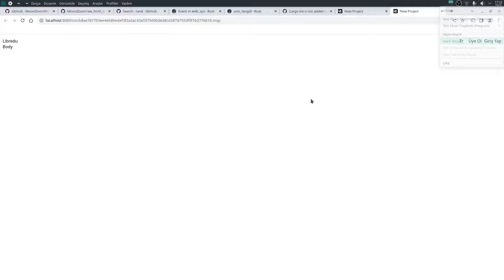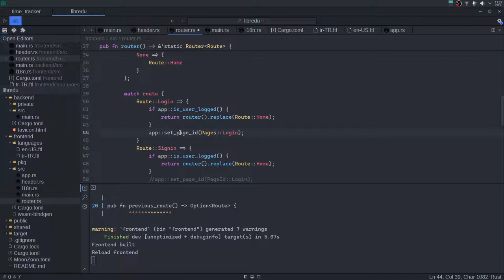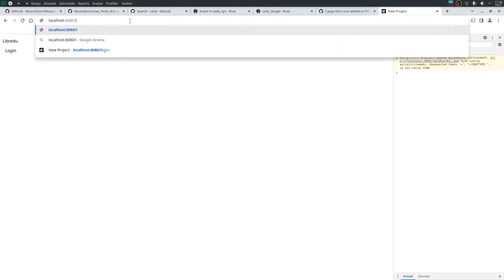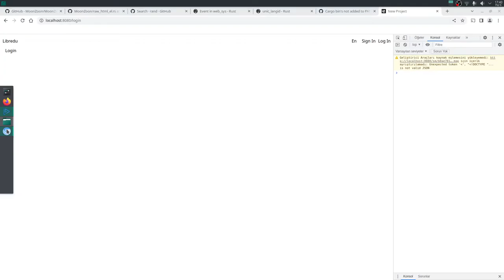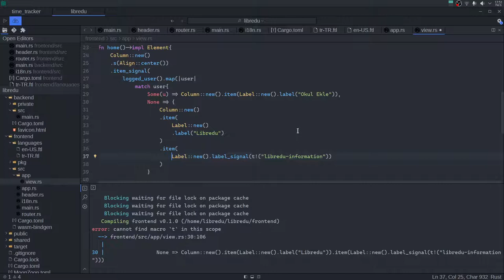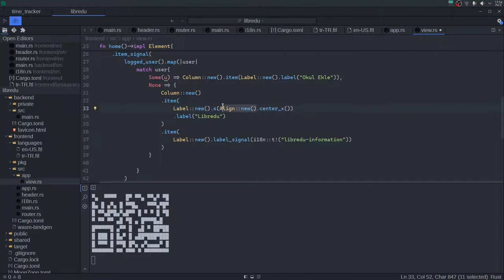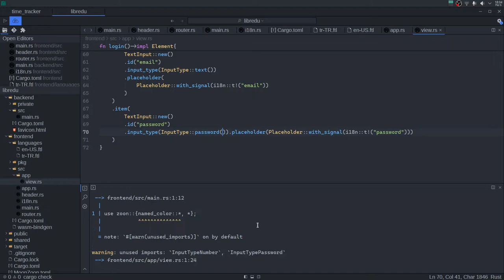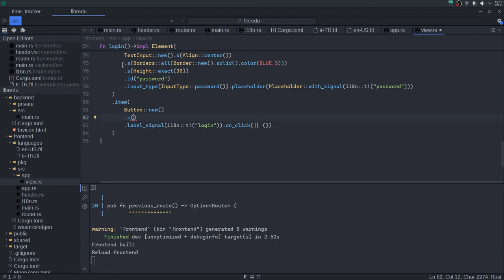Rust ile Full Stack Webassembly Yazıyoruz - 4 Sayfalama(Pages)